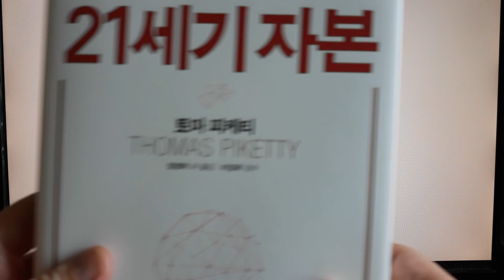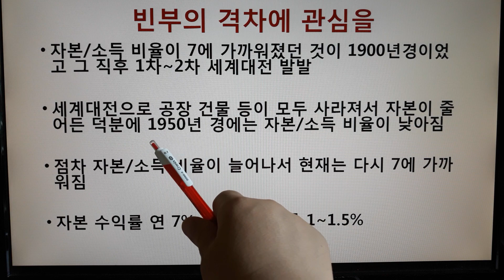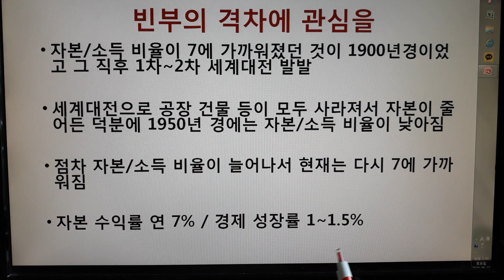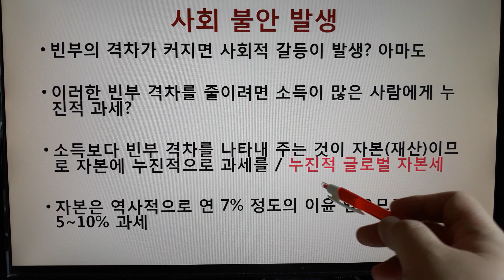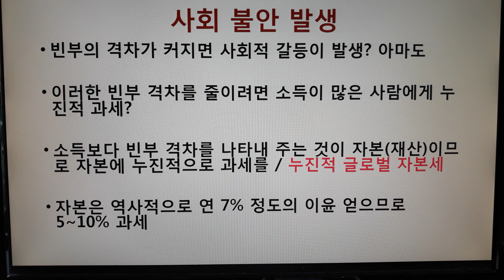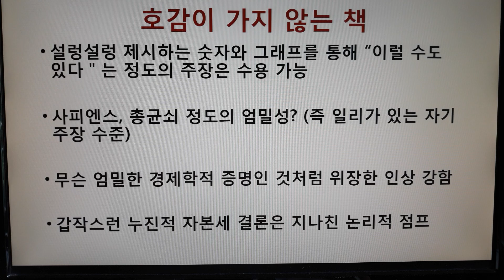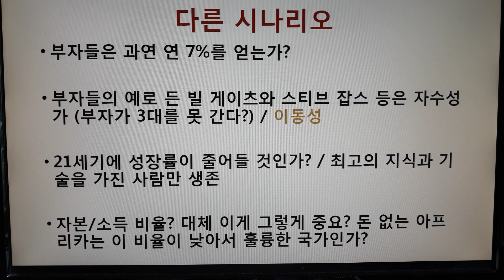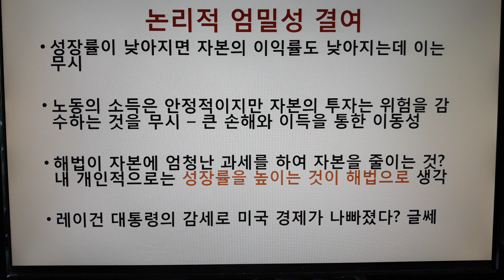21세기 자본 (토마 피케티)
자본에 대한 수익은 크지만 노동에 대한 소득은 작기 때문에 빈부 격차가 점차 커지고 이를 막기 위해서는 소득이 아닌 자본에 대해 누진적인 과세가 필요하다는 저자의 주장을 요약하였다. 그리고 이런 피케티의 주장에 대해 경제학자로서 제가 동의하기 어려운 부분도 같이 이야기하였다